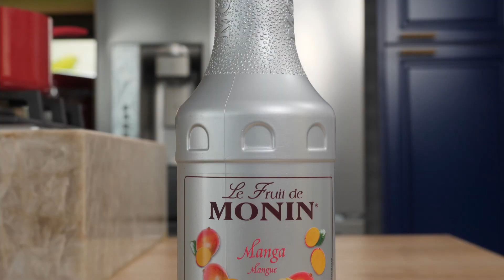Dadinho de Tapioca Le Fruit Manga | MONIN Homemade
Já pensou em utilizar seu Le Fruit Manga para preparar um super Chutney?
Então, se liga no vídeo que esse sabor vai te surpreender.

Ingredientes.

300ml de leite integral
150 g de queijo coalho
150 g de tapioca GRANULADA
(tem que ser a granulada)
Sal, pimenta-do-reino ou branca a gosto.

Para o Chutney
1 xícara de Le Fruit Manga
1/2 pimenta dedo de moça sem semente
1 pitada de cominho em pó